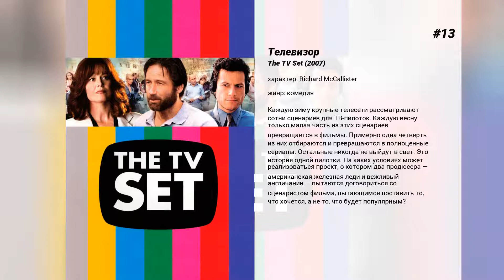Лучшие фильмы Ioan Gruffudd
15. Сердце вдребезги
Он, беспечный циник и гедонист, влюбляется в неё с первого взгляда. Но Она уже обручена и вскоре планирует выйти замуж. Чтобы удержать свою любимую, ему потребуется всё его неистощимое воображение, а также помощь друзей, советы деда — знатока женской психологии, умение постоять за себя в кулачном бою и, главное, — слышать голос собственного сердца.

14. Санктум
Группа дайверов предпринимает очень рискованную экспедицию в самую большую систему пещер на Земле — невероятно красивую и почти недоступную. Неожиданный тропический шторм вынуждает их спуститься глубоко в пещеры. Единственное спасение для исследователей — найти неизвестный второй выход к морю, преодолевая неистовую стихию бушующих вод, коварные ловушки подземелий и смертельный ужас…

13. Телевизор
Каждую зиму крупные телесети рассматривают сотни сценариев для ТВ-пилоток. Каждую весну только малая часть из этих сценариев превращается в фильмы. Примерно одна четверть из них отбираются и превращаются в полноценные сериалы. Остальные никогда не выйдут в свет. Это история одной пилотки. На каких условиях может реализоваться проект, о котором два продюсера — американская железная леди и вежливый англичанин — пытаются договориться со сценаристом фильма, пытающимся поставить то, что хочется, а не то, что будет популярным?

12. Буш
Фильм отвергнет все антибушевские настроения и использует отработанные 'Королевой' приемы, чтобы проследить за жизнью президента, объяснив, каким образом тот пришел к власти.

11. Разлом Сан-Андреас
Рэй — пилот спасательного вертолёта, который всю свою жизнь помогал другим людям. За всё время работы он насмотрелся на множество жутких вещей и не раз оказывался в очень сложных ситуациях. Несмотря на все преграды он спешил на помощь, даже не предполагая, что самое страшное ждёт его впереди.
 На Калифорнию обрушивается мощное землетрясение, в результате которого гибнут сотни людей и образовывается огромная трещина в земле. Во всеобщем хаосе Рэю предстоит отыскать свою дочь, но сделать это будет очень непросто. В надежде, что его ребёнок всё ещё жив, он отправляется в смертельно опасное путешествие через весь штат…

10. Король Артур
Фильм о легендарной исторической личности. В нем большое внимание уделено историческим фактам и политическим событиям, имевшим место в период правления короля Артура. Но картина обещает совместить в себе как реальные исторические события, имевшие место в провинции Британия сразу после распада Великой Римской Империи, так и мифы о подвигах рыцарей короля Артура…

9. Светлячки в саду
История раскола одной обычной семьи, у каждого из членов которой своя трагедия. Лиза гибнет в автокатастрофе, виновником которой является её муж Чарльз. Сын Лизы и Чарльза, Майкл, женатый на алкоголичке Келли, решает написать книгу о своем детстве. Этому противится вся семья — от тети до самого Чарльза…

8. Тайна Мунакра
Когда отец 13-летней Марии умирает, оставив её бездомной сиротой, ей приходится оставить Лондон и переехать к сэру Бенджамину, эксцентричному дядюшке, о котором она никогда ранее не слышала, в его загадочное поместье 'Лунная Долина'. Мария оказывается в мире, разделённом древней враждой с тёмным родом де Нуар. Она — последняя Лунная Принцесса — должна преодолеть семейную гордость и раскрыть тайны прошлого до того, как Луна взойдёт пятитысячный раз и Лунную долину поглотит море.

7. Несносные боссы
Фильм повествует о трех друзьях, которые разочаровались в своей работе и пришли к выводу, что им следует убить боссов друг друга.

6. Уайлд
Остроумие и яркий талант Оскара Уайлда стали широко известны после публикации его романа 'Портрет Дориана Грея'. Уайлд, вполне довольный жизнью, наслаждался плодами успеха, пока одно событие не стало для него переломным. Однажды он был представлен красивому и молодому лорду Альфреду Дугласу по прозвищу 'Боззи', чья дерзость и ум очаровали Оскара. Это знакомство переросло в страстную зависимость, которая полностью поглотила и, в конечном счете, разрушила его жизнь.

5. Мой маленький ангел
Отчаявшись завести собственного ребенка, Алек и Зои совсем пали духом. Но однажды, совершенно неожиданно, к ним в дверь стучится… не по годам мудрый семилетний мальчик Илай, ребенок в пиджаке и очках, который говорит, что его прислали из приюта. Появление Илая переворачивает жизнь Моррисонов. Возможно, это то самое чудо, которое было им так необходимо…

4. Удивительная легкость
Уильям Уилберфорс — политик-смутьян, известный своим обаянием, умом и рвением. В отличие от большинства своих коллег, он уже в начале своей карьеры был признан человеком очень честным и смелым. Судьбоносная встреча с бывшим рабом...